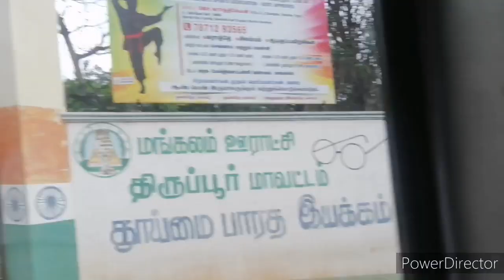Air show for Mangalam Gov. HSS Tiruppur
From KPR Institute of Engineering and Technology we are creating awareness to government and private schools around coimbatore by organising Airshow. In this Airshow we fly different flying models 1. Quadcopter (Racing Quad, FPV) 2. Tricopter 3.Bicopter 4. RC Plane 5. Versa Wing 6. Paramotor 7. Robo car 8. Hovercraft 9. Ornithopter